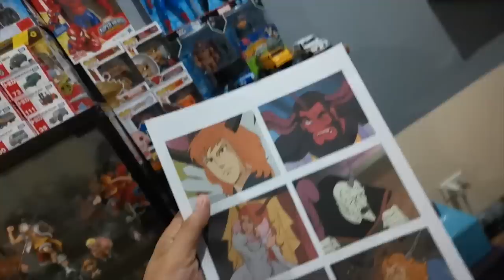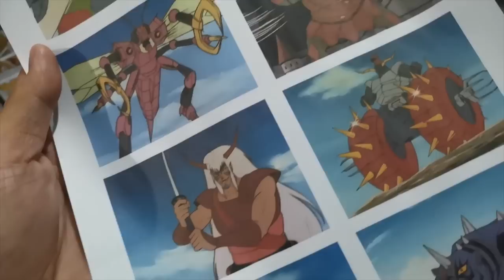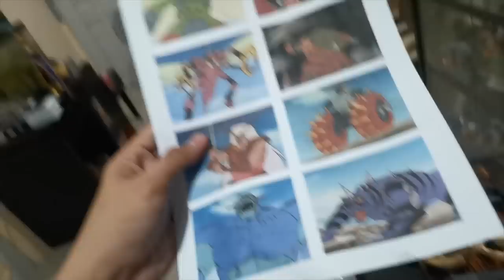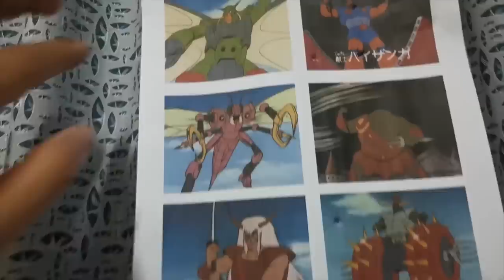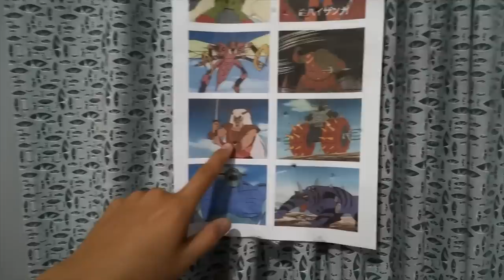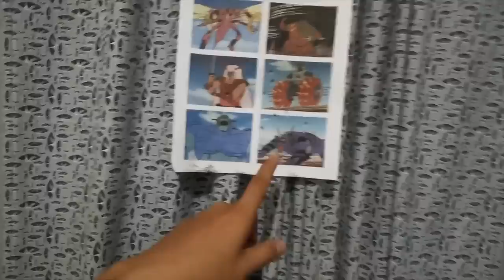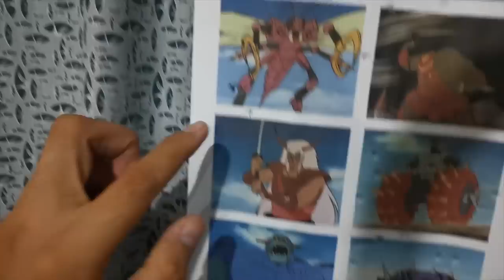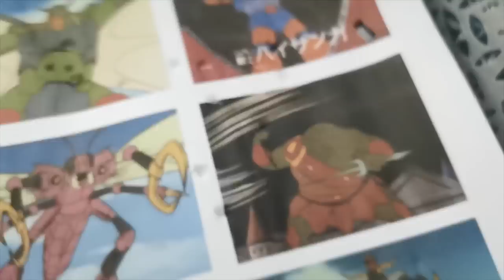BOAZANIAN ARMY / HANG GAN CHECK FT. raw vlog